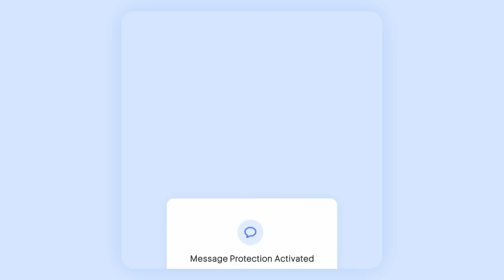This ONE Mistake Lead to the Discovery of Jealous Ex's DISTURBING Secret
Dive into a case that puzzled investigators from the start. A man, Patrick De La Cerda, was shot inside his own home, and the security camera that revealed the perpetrator was stolen. Detectives were scratching their heads until they learned of another man who may have had a strong motive for murder: he was in love with Patrick’s fiancé. Discover the one mistake that lead investigators to solving an almost “perfect crime” and resulted in the man responsible going to prison.